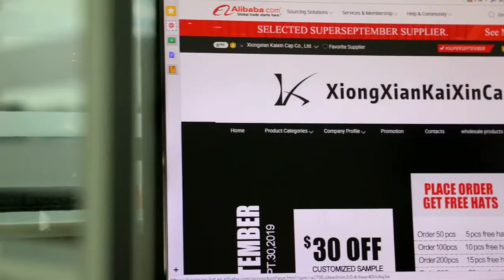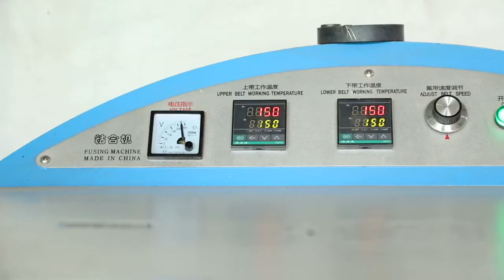The caps will never be the same once you've make caps from our factory.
Custom caps hats. Whatever caps you want, baseball caps, snapback , beanie, trucker hat, bucket and so on, we can do them as you want.